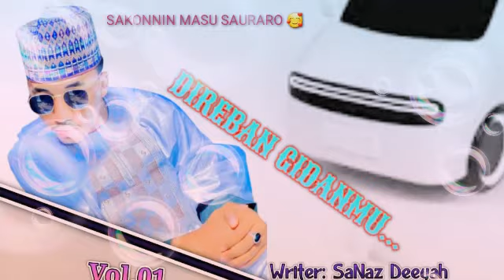DIREBAN GIDAN MU HAUSA NOVEL/ SAKONNIN MASU SAURARO 🥰🥂🤗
dafatan kuna jin dadin labarin namu?😀🥰

muna godiya da kasancewarku a tashar mu ta ASH MULTIMEDIA. fatan alkhairi a gare ku baki daya.😍😊🤝🥂